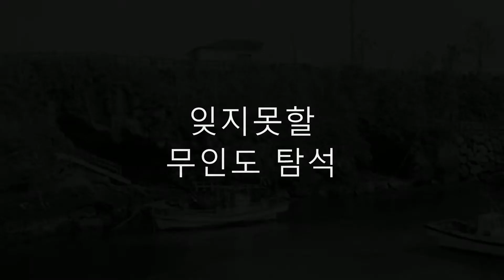수석취미 (잊지못할 무인도 탐석 )